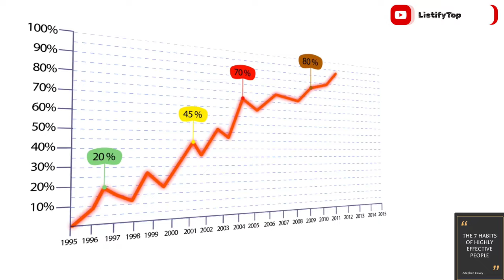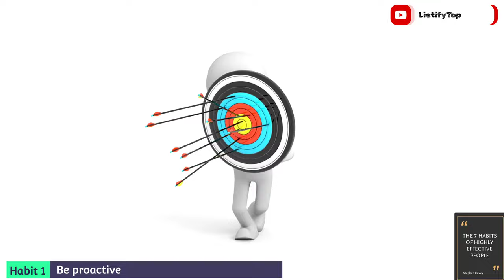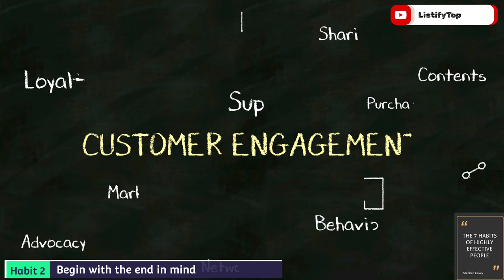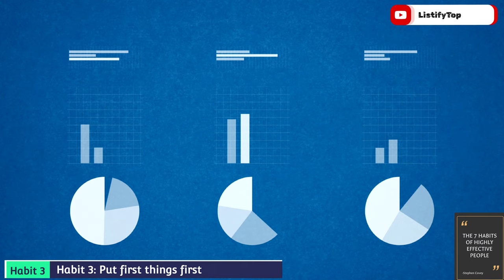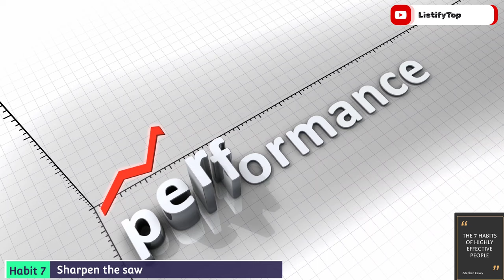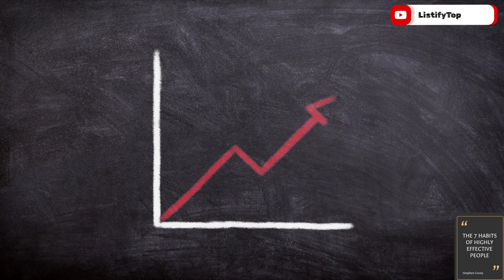The 7 Highly Effective Habits |Best Summary|Study With Me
Are you tired of feeling unproductive and unfulfilled in your personal and professional life? Do you aspire to achieve greatness but lack the direction and tools to get there? Look no further than Stephen Covey's "The 7 Habits of Highly Effective People." In this transformative book, Covey outlines seven essential habits that successful individuals embody to achieve their fullest potential. From prioritizing important tasks to effectively communicating with others, to personal development and self-care, delve into this game-changing summary that breaks down Covey's core principles for success. Whether you're an entrepreneur, student, or anyone striving for self-improvement, understanding and practicing these habits will allow you to become a more effective, productive, and fulfilled person. Don't miss out on this opportunity to take the first steps towards unstoppable success - tune in now to discover "The 7 Habits of Highly Effective People."

Study with me
Self Improvement
growth mindset
how to be productive
book review
greater vision
Autentic value
Success Consciousness
Team Fearless